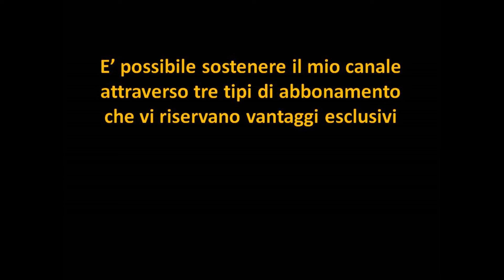SEGNALIBRI DI HALLOWEEN Idee ad acquerello Tutorial BOOKMARKS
Il presente video fornisce idee per dipingere divertenti segnalibri legati al tema di Halloween ad acquerello. E' uno degli argomenti affrontati nel corso di tecniche artistiche "A regola d'Arte" di Elisa Marianini
Visualizza nel mio shop artistico con i materiali che ti consiglio e che utilizzo per le mie creazioni

Sono una pittrice e storica d'arte di Firenze che da molti  anni svolge la libera professione in campo artistico.  Sono figlia d’arte, specializzata in tecniche di riproduzione di dipinti antichi. Eseguo  ritratti, decorazioni, dipinti, trompe l’oeil, restauri.

-Materiali per grafica e disegno
- Materiali per pittura acrilica: